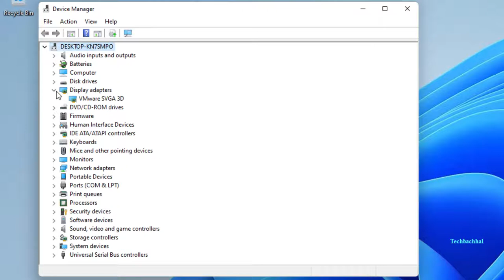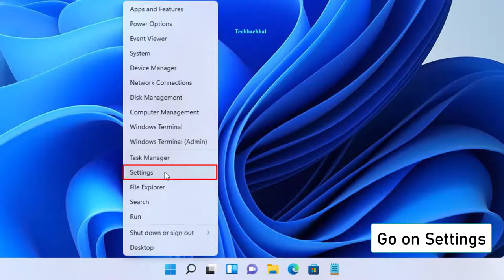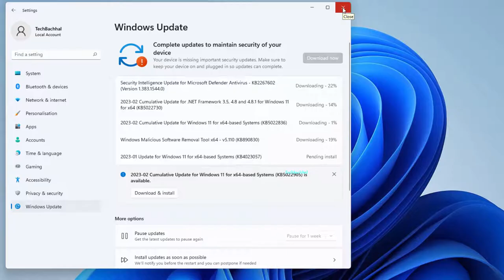How to Fix Third Monitor Not Detected in Windows 11 | Step-by-Step Tutorial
Do you have problems with Windows 11 not detecting your third monitor? This is a frequent issue that can happen for a number of reasons, including out-of-date drivers, wrong display settings, or defective hardware. You can follow the instructions in this tutorial to resolve this problem.

To begin with, confirm that your computer can support multiple displays and that your graphics card has enough connections to accommodate all of the monitors. The following step is to upgrade your graphics card driver to the most recent version to ensure that Windows 11 is compatible. The third monitor should then be enabled and adjusted to the appropriate resolution by going to the display settings.

00:00 Intro
00:14 Update Driver
00:55 Temporary Disable Firewall
01:41 Windows Update
02:11 Extand  Dispaly
02:30 Outro